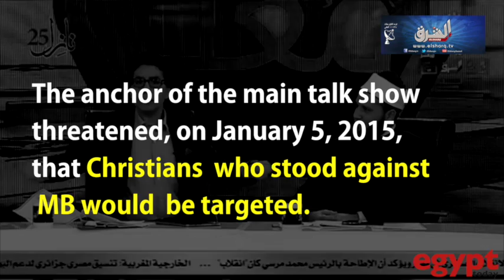How Muslim Brotherhood media incites violence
For the past seven years the Muslim Brotherhood has been using different broadcast platforms to ignite violence in Egypt, this clip shows evidence